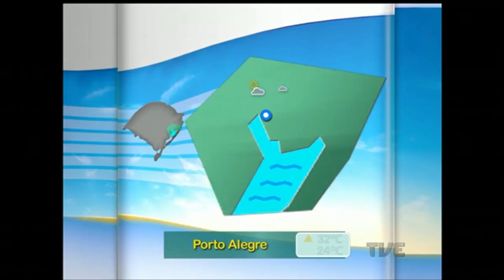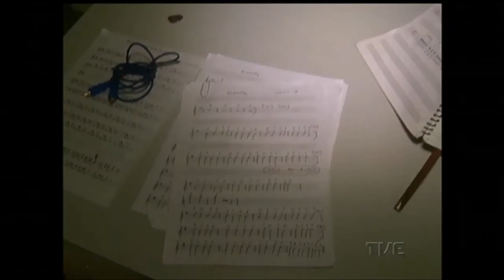Canal Aberto | TVE - 20/2/17